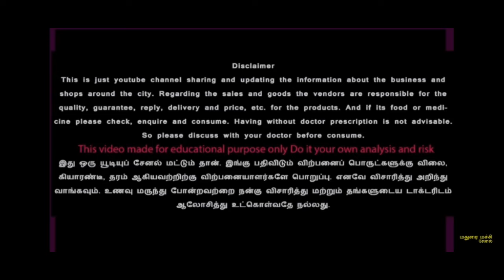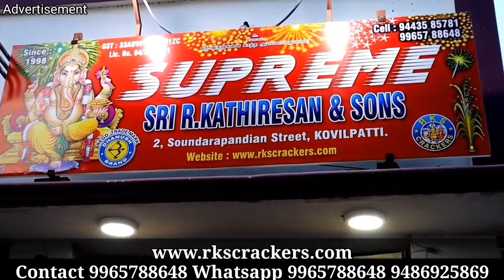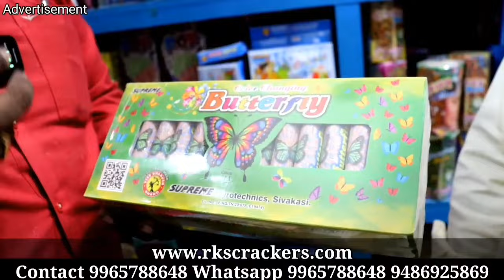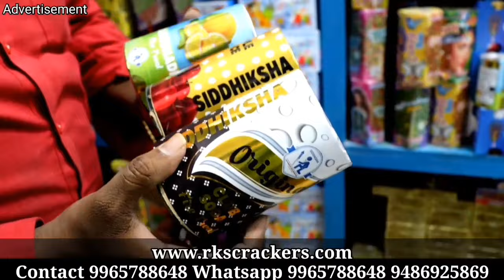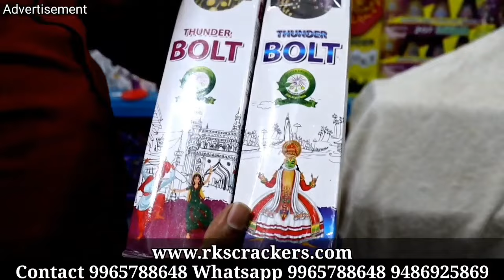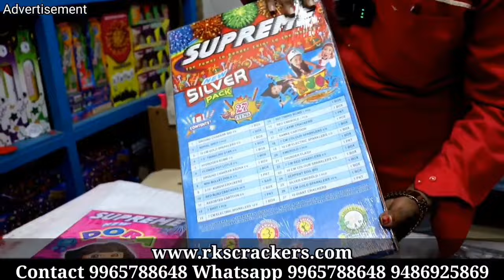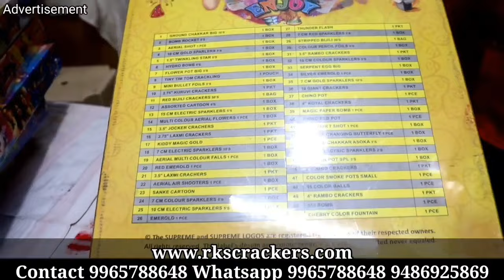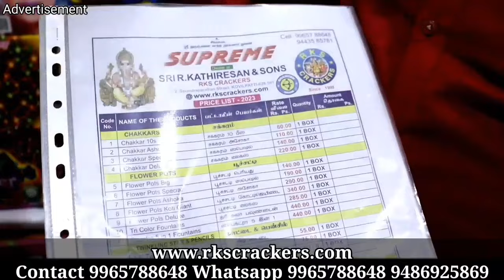தரமான Branded பட்டாசுகள் தள்ளுபடி விலையில் வாங்கலாம் | சிவகாசி பட்டாசுகள் 2023.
Branded பட்டாசுகள் தள்ளுபடி விலையில் வாங்கலாம்.

Sri R.KATHIRESAN & SONS
SUPREME CRACKERS SHOP,
2,Soundarapandian Street, opp to TMB bank
Kovilpatti -628501